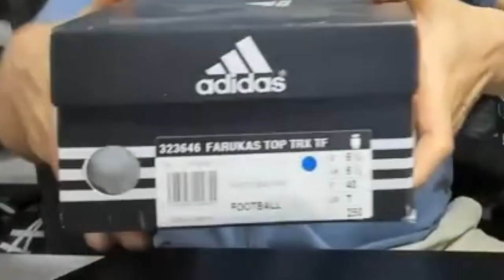올타임 넘버원-지금은 안나와요. FARUKAS TOP TRX TF(323646)